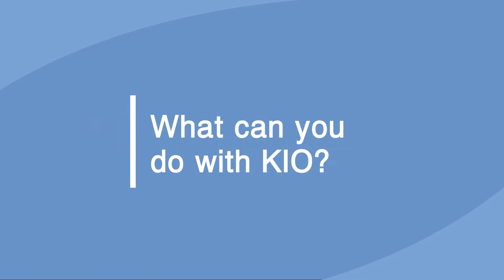What Can You Do with KIO?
KIO - Klemsan Internet Objects, is an IoT platform which offers custom solutions for advanced energy management.